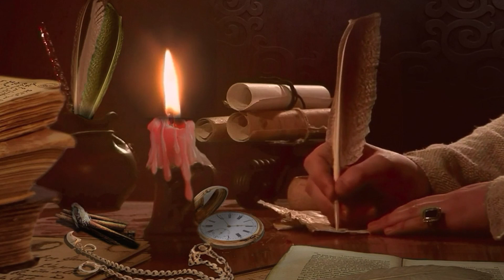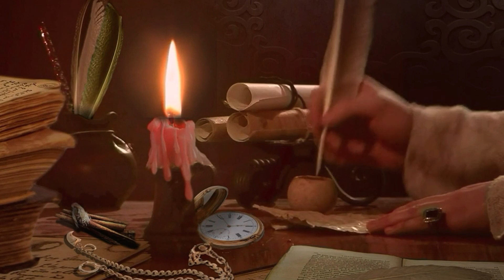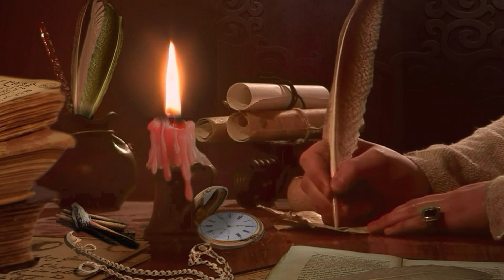528Hz Miracle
This piece mainly uses 528 Hz solfeggio frequencies and binaural beats, which are said to induce brain waves.

This is common to all languages.

The effect will be doubled if you listen to it with earphones or headphones, but you can also feel the effect by listening to it as it is.

Please listen to it indoors in a calm state of mind.

※Please listen at a safe volume to avoid ear damage.

This song is an arrangement of a song from an application "i Real Pro".